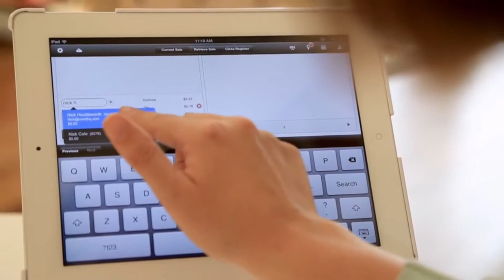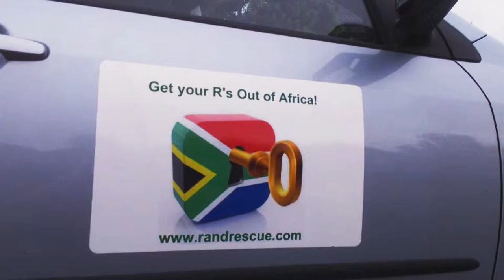Rand Group - Afrikaans